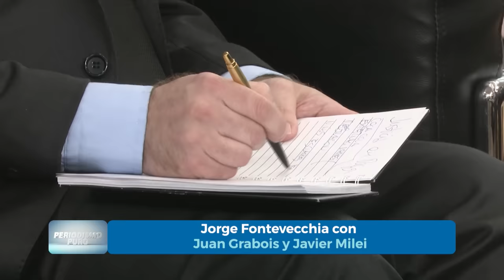MILEI vs GRABOIS. Debate Completo | Periodismo Puro con Jorge Fontevecchia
Javier Milei y Juan Grabois, frente a frente en Periodismo Puro: el apasionante debate de dos modelos opuestos, la escuela austríaca y la vaticana, mediado por Jorge Fontevecchia.

Transmisión del 28 y 29 de abril del 2022, Net TV.

00:00 Introducción
4:00 Debate Parte #1
2:51:49 Intermedio
2:52:10 ¿Quién es Javier Milei?
2:52:49 ¿Quién es Juan Grabois?
2:53:24 Intermedio
2:53:38 Debate Parte #2
4:55:57 Final